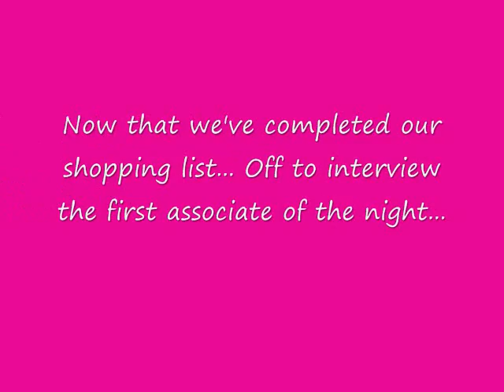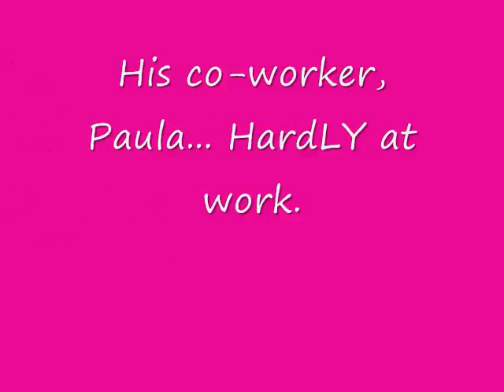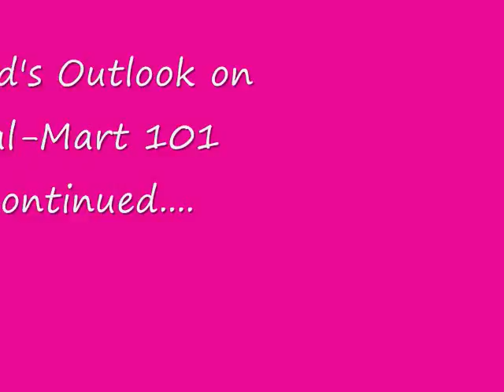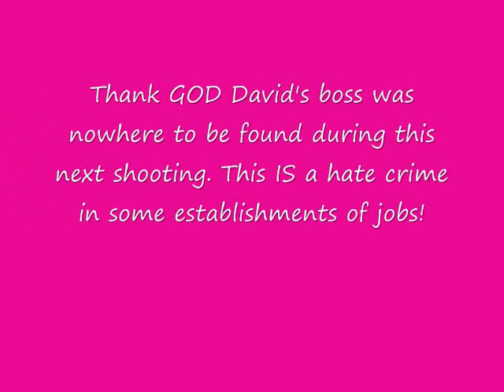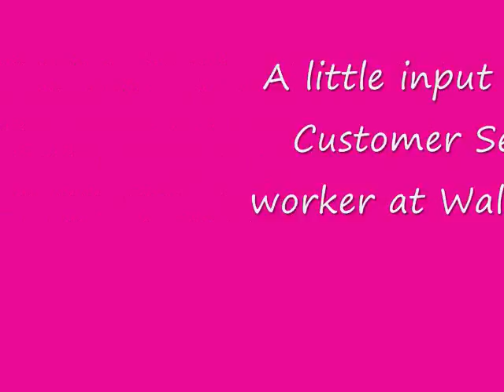oh, walmart.. how i love thee prices.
I've had SO many messages here on the Tubez requesting that I put the wally world video back up. I have to admit, I was scared to keep it up the first time I uploaded it, but then I started getting addicted to Shaycarl's page [SHAYTARDS] and figured if he can do it... Why would I not be allowed to do so as well? By the way.. If you haven't check out any of his videos yet, then please do so, the link is below. Also, another amazing youtubah I MUST refer you to is SXEPHIL [he's not sexy] and his link is below as well. Happy viewing, as always.. There'll be a vloggimous bottimous on the page tomorrow.. But for now, it's off to bed I go! Hi HOE! HAHAHA!